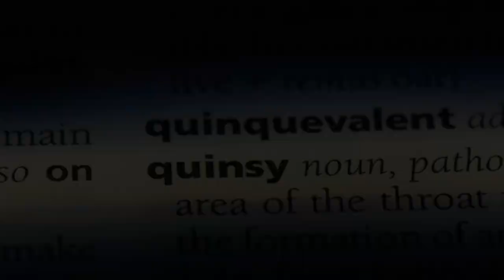Bay of Quinte Tales: Navigating History and Tranquility in Belleville, Ontario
The Bay of Quinte, situated near Belleville, Ontario, is a picturesque and historically rich region that weaves tales of natural beauty and cultural significance.

Nestled along the northern shores of Lake Ontario, the Bay of Quinte has long been a hub of activity, both for Indigenous peoples who have called this land home for centuries and for European settlers who arrived in the 18th century. The name "Quinte" is derived from the French word "cinq," meaning five, thought to represent the five distinct water bodies that form the bay.

Bellville, a charming city along the bay's edge, has grown from its early days as a crucial transportation and trade center. The bay's waters have witnessed the ebb and flow of commerce, with ships and boats navigating its depths, connecting communities along its shores.

One notable feature is the Bay of Quinte Yacht Club, a symbol of the region's maritime heritage. Established in 1876, the club stands as a testament to the enduring relationship between the community and the waters that cradle it. The bay also boasts a vibrant ecosystem, attracting anglers and nature enthusiasts alike.

The bay is not only a source of livelihood but a muse for artists and a sanctuary for those seeking solace by its serene shores. As the sun sets over Belleville and casts its golden hues upon the Bay of Quinte, the waters tell stories of a rich past and present, inviting all who visit to become part of its narrative.